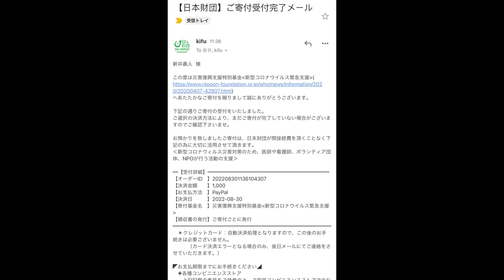あの有名店からの独立！超話題の絶品手打ちラーメン店で全品制覇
本日は独立で話題となったかめ囲さんへ！
オープン二日目に営業をお手伝いさせてもらって賄いもいただいてましたが
正直さらに旨くなってた…
都内で手打ち麺をいただけるお店は多くないですが絶品の一杯が食べられるので皆様も是非！